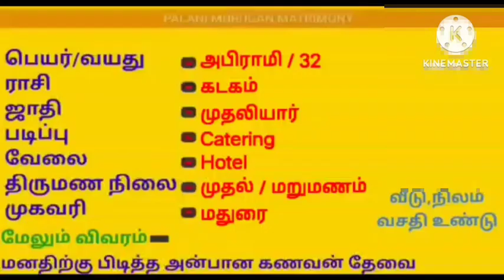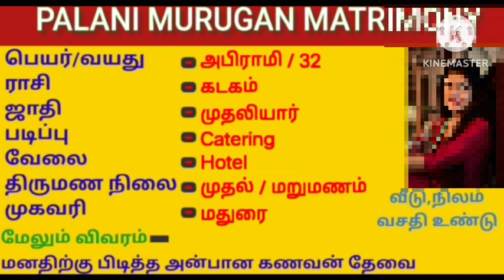பெயர் அபிராமி|வயது 33